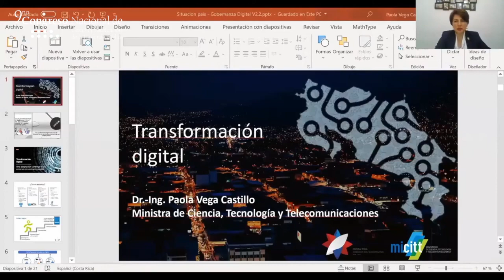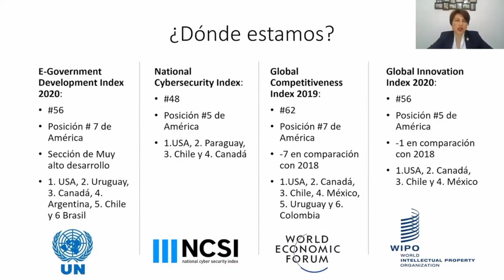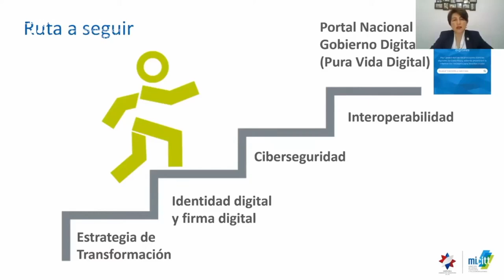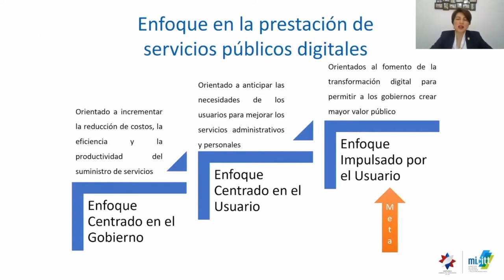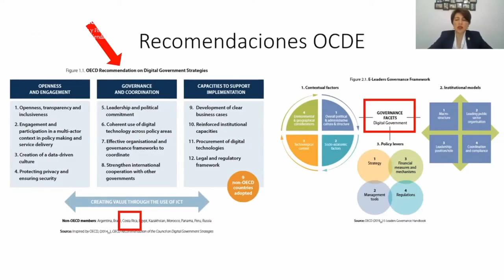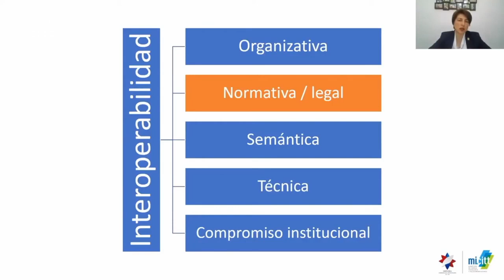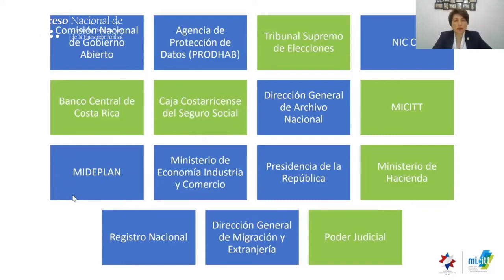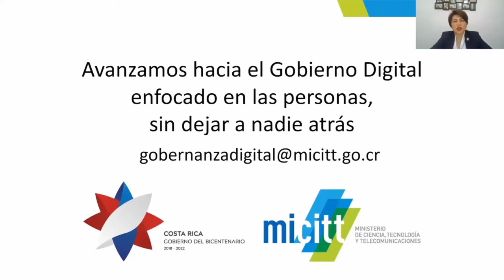Tendencias de crecimiento e innovación en el sector tecnológico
Charla: Tendencias de crecimiento e innovación en el sector tecnológico.
Impartida por Paola Vega Castillo, Ministra de Ciencia, Tecnología y Telecomunicaciones.